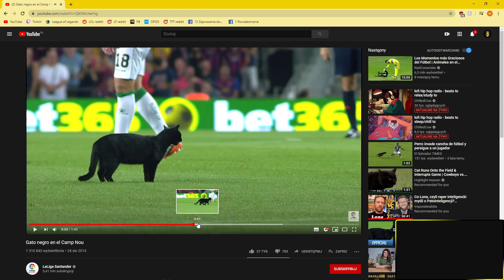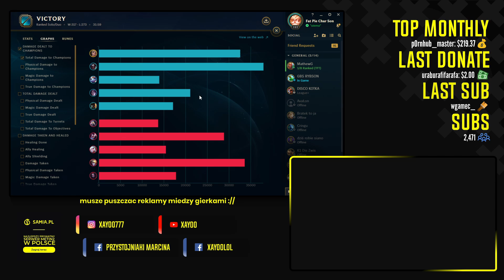XAYOO - DUO Z LUKIM/ORO NA LUX/HEJTERSKA YUUMI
🔥 Komentujcie, łapkujcie, subujcie, a przede wszystkim dobrze się bawcie oglądając 🔥

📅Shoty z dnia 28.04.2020